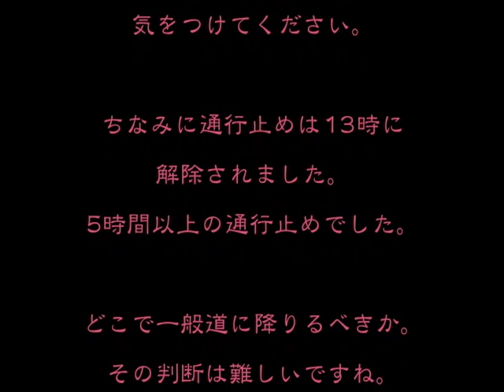関越自動車道上り 事故で5時間の通行止め！ 160506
関越自動車道上り線で午前７時半頃に発生した交通事故により、花園ICから嵐山小川IC間が通行止めになりました。
花園IC手前から大渋滞に巻き込まれ、花園ICで強制的に降ろされました。
一般道（これまた渋滞）を通って東松山ICまで行きました。
※事故に遭われた方、渋滞に巻き込まれた方のお気持ち、お察しいたします。事故には気をつけましょう。